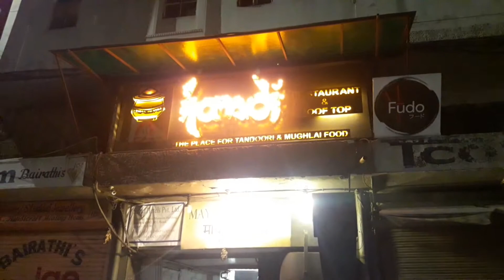Jaisalmeri Laal Maas | Rajasthani Cuisine, The Royal Palate, Jaipur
TheRoyalPalate Today I am going to Try the Shaan of Rajsthani Food, Jungli Maas, Jaisalmeri Laal Maas At best In Jaipur, HANDI RESTAURANT. I Got a chance to eat the best non veg food of Jaipur, Rajasthan. So, How can I Say No.

Laal Maans Rs. 350
Rupmali Roti Rs. 87

Handi Restaurant Address:- Near Sindhi Camp, Jaipur, Rajasthan